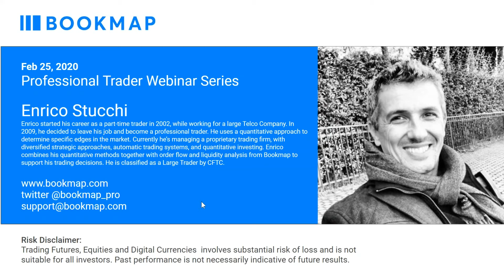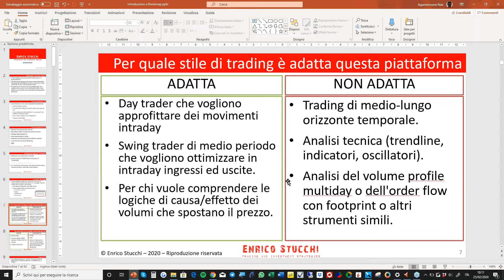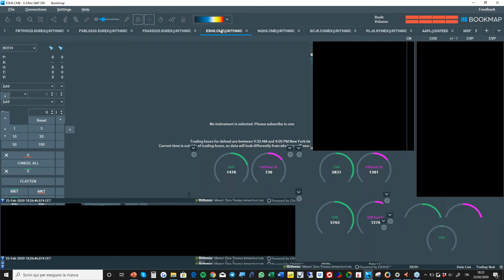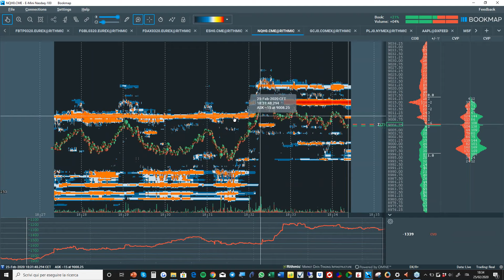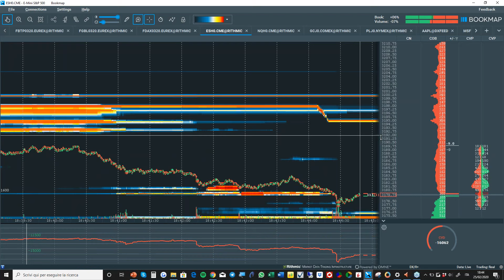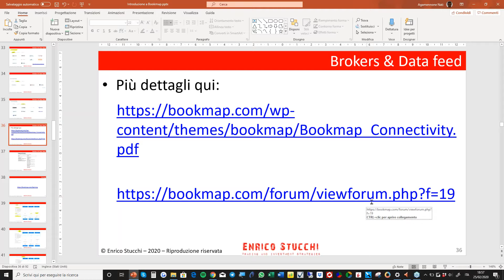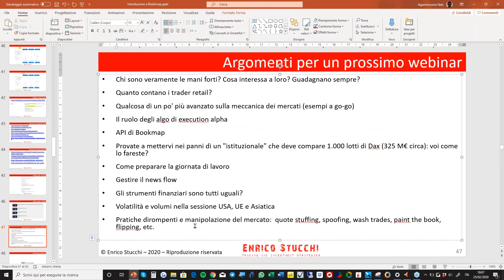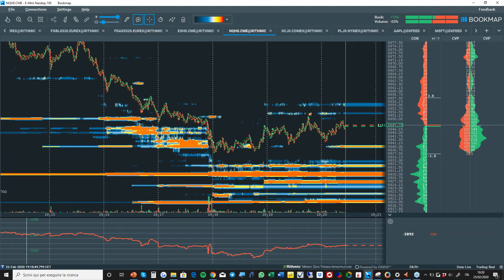Introduction to Bookmap in Italian | Enrico Stucchi | Pro Trader Webinar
In this webinar is in Italian, Enrico Stucchi gives a great overview of all the Bookmap features and components as well as a solid understanding of how to read basics in the order flow.

- Effective Bookmap Order Flow Trading styles
- Understanding what Bookmap is Displaying.
- How to use liquidity, and volume to understand where the price might go.
- Best Bookmap Settings and Connectivity

ABOUT ENRICO STUCCHI

With a degree in Organic Chemistry, Enrico started his career as a part-time trader in 2002, while managing the sales department of a large Telco Company. In 2009, he decided to leave his job and become a professional trader. Aware of the difficulty of trading in an almost random environment, Enrico concentrated his research in edge-seeking, by finding small advantages in the marketplace. He uses a quantitative approach in order to determine the main nature of instruments (if they respond better to trend following, breakout, volatility breakout or mean reverting strategies). He's currently managing a proprietary trading firm, with a very diversified cache of strategic approaches: automatic trading systems, quantitative investing, and discretionary methods based on commodity seasonalities. Enrico also employs short term trading and for optimizing entries and exits. He uses order flow and liquidity analysis with Bookmap to support his trading decisions. He is classified as a Large Trader by CFTC.